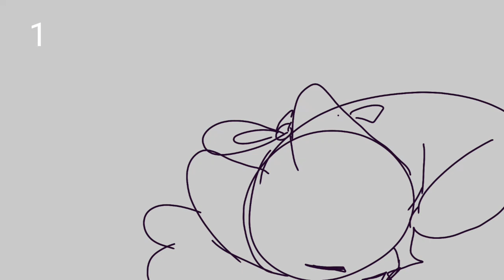White Christmas / A Christmas themed 24 hour map / 7/37 parts taken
DO NOT APPLY IN THE COMMENTS.
This map features Rusty, Princess and Smudge. Who all find Thunder clan. In this map, you can either draw the story boarded parts or you can draw your warrior cat oc’s celebrating Christmas with the three new apprentices. Code word 3: what will you be drawing the three doing? :)

Parts:

intro/1 ) @Turlux
2) @10dogs-studios  and
3) @BamboozledFir3fly
4)@Gab552
5)
6)
7)
8)
9)
10)
11)
12)
13)
14) @Turlux
15) @Turlux
16)
17)
18)
19)
20)
21)
22)
23)
24)
25)
26)
27)
28)
29)
30)
31)
32)
33)
34)
Outro1 )
Outro 2 ) @BamboozledFir3fly
Outro 3 ) @BamboozledFir3fly